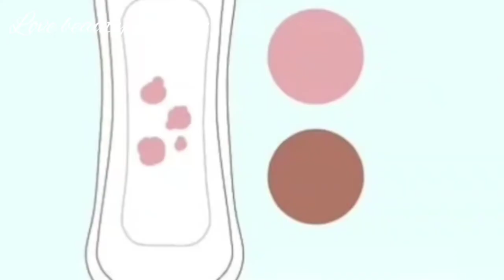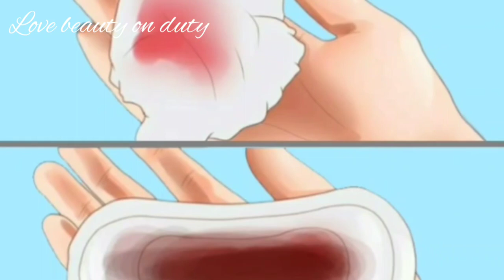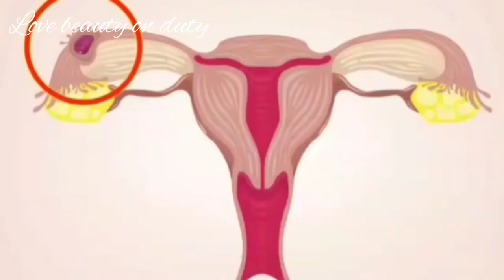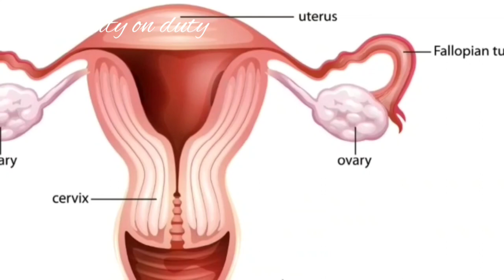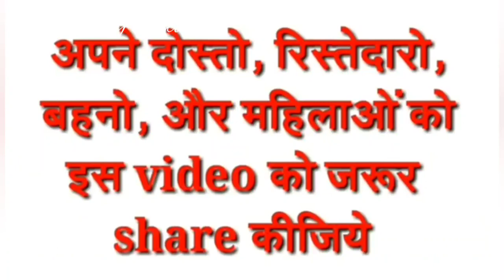क्या गर्भावस्था में पीरियड्स आते हैं ? प्रेगनेंसी में ब्लीडिंग के क्या कारण होते हैं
pregnancy mein periods kyon aate Hain l

periods in pregnancy , periods in pregnancy in first month, प्रेगनेंसी में पीरियड आता है क्या,
प्रेगनेंसी में ब्लीडिंग के क्या कारण होते हैं, ब्लीडिंग प्रेग्नेंट होने की है या पीरियड की, गर्भावस्था के दौरान पीरियड क्यों नहीं हो सकते, implantation bleeding, reason of periods during pregnancy l

so if you have any detail about this topic so.plz keep watching this full video and...
and thank you so much for your support and if you are new to my channel a huge welcome to our you tube family plz take a moment and click the  subscribe  button and bell icon. so you can connect with me always .

 * viewers are subjected to use these information on their own risk . this channel is not responsible for any harm , side effect , any health and skin care caused due to the use of our content .